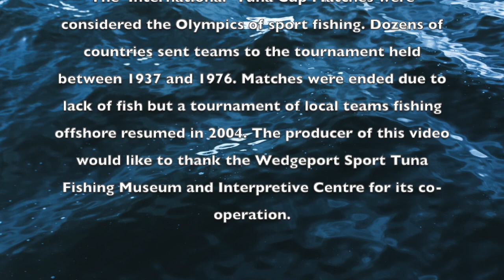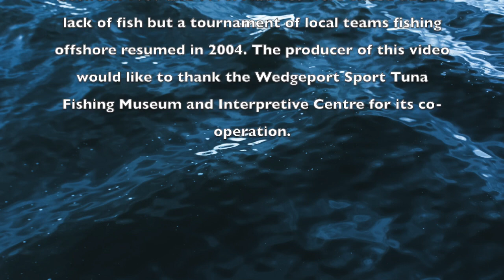BLUEFIN CAPTAIN (MICHAEL R. LEBLANC)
THIS MUSIC VIDEO HARKENS BACK TO THE HEYDAY OF THE INTERNATIONAL TUNA CUP MATCHES OFF WEDGEPORT, N.S.